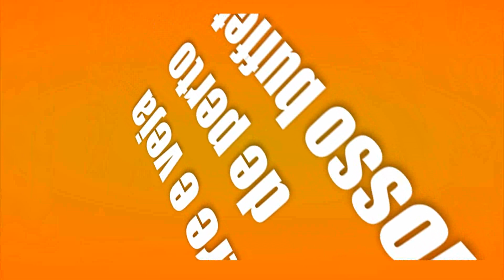DL 1 toten LKMD